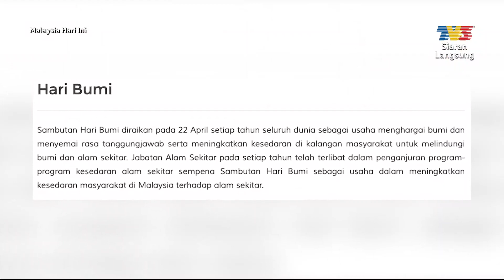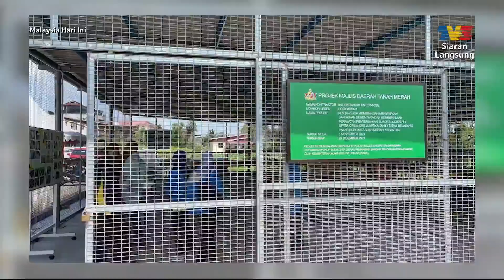Pengenalan: Selamatkan Bumi | MHI (21 April 2022)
Topik: Pengenalan: Selamatkan Bumi